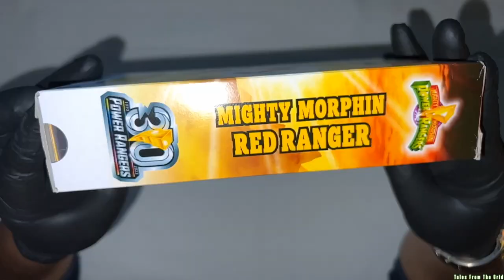Mighty Morphin Red Ranger VHS Style 6-inch Figure! | Tales From The Grid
Mighty Morphin Red Ranger VHS Style 6-inch Figure

IT’S MORPHIN TIME! From Dino Fury back to the original Mighty Morphin Power Rangers, the Power Rangers have brought teamwork, action, and superhero adventure to generations of fans. The legacy continues with action figures, vehicles, collectibles, toy sets, and roleplay toys from Hasbro, celebrating Ranger teams from almost 30 years. Imagine all the action of Power Rangers with toys from Hasbro! Includes: figure and 3 accessories. Figure scale: 6 inches

POWER RANGERS BLACK RANGER ACTION FIGURE: Inspired by Mighty Morphin Power Rangers; this Black Ranger figures comes with 2 weapon accessories and a Mastodon coin accessory
MIGHTY MORPHIN POWER RANGERS ACTION FIGURES: 6-Inch action figures from Hasbro make great gifts for boys, girls, and anyone else who’s a fan of cool action figures.
CELEBRATE THE 30TH ANNIVERSARY OF POWER RANGERS: The Black Ranger superhero toy is inspired by the original black-clad hero from Mighty Morphin Power Rangers
FUN PACKAGING INSPIRED BY VIDEO TAPES: Remember video cassettes? This package evokes the days of recording your favorite episodes and watching them over and over after school
LOOK FOR OTHER POWER RANGERS TOYS: Find other Power Rangers figures and gear to expand the morphinomenal action. Additional products each sold separately. Subject to availability.